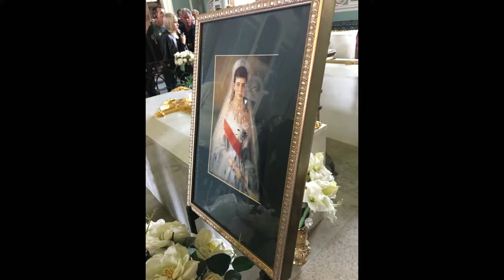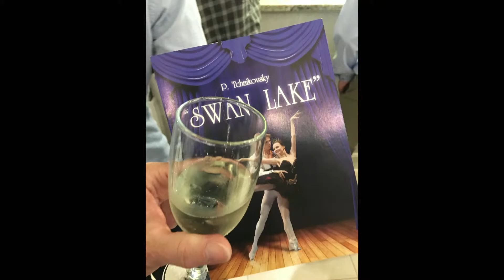ST PETERBURG, RUSSIA